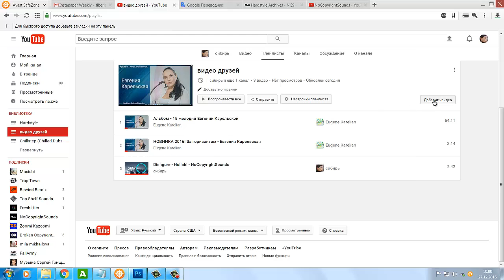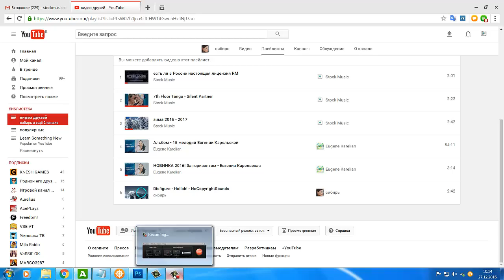How to add videos to the playlist of another author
To add a video, follow these steps:
1 - Go to the playlist page via the link provided by the channel of the author.
2 - Follow the instructions on the screen, confirm that you want to become a co-author. Changes are automatically saved in the playlist settings.
3 - Add the video from your computer or mobile device in the following ways:
On the playlist page, click Add Video. Insert a link to a video, select it from the list of videos on your channel, or search by name.
Open the page of the video you want to include in the playlist, and click the Add button in the menu bar under the name.
On the contrary the corresponding video in the playlist will be your name. When it will add new videos, you, as well as other sponsors, will be notified.